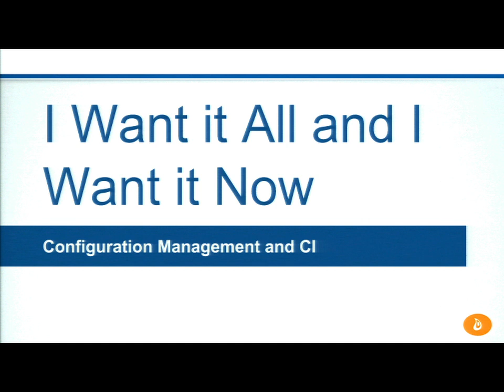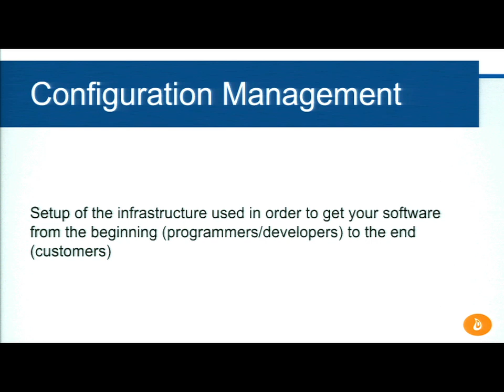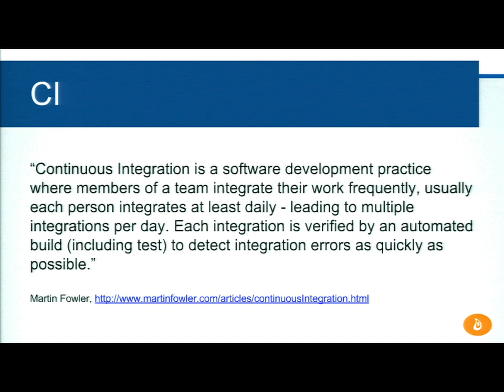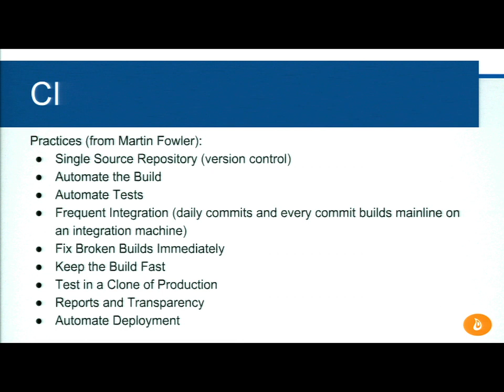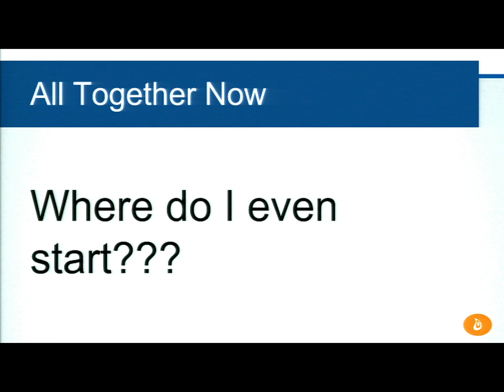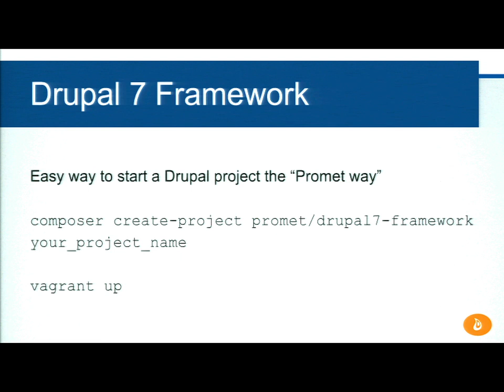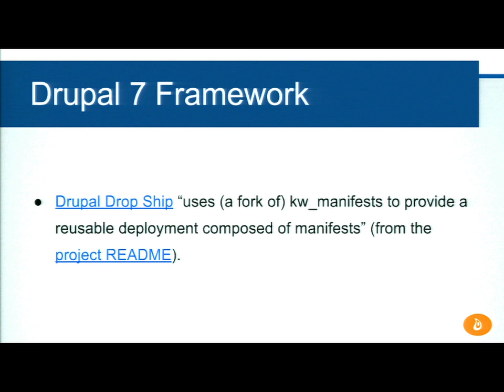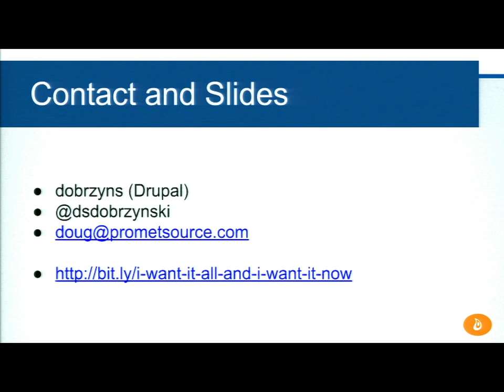DrupalCon Latin America 2015: I Want it All and I Want it Now: Configuration Management and CI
Speakers: dobrzyns
How fast can you get all the changes to production? Theoretically, in only the time necessary to deploy the code. How often though do pushes turn into nail biting, hair pulling, obscenity screaming, hours-long events? How often does one hear, “But it works on my machine!” Nail biting, hair pulling, hour-long pushes, be gone! Let the excuse “it worked on my machine” ring no more!

It takes time to develop the tools for configuration management and CI. Switching midstream, especially for a busy development shop is hard. Let Promet (through their Build Manager) share their experiences, the tools they use, and the open source tools they have developed -- all to make development and deployments easier for you!

This session will cover:

Why configuration management and CI matter (and make your life easier)
Automated testing
How to get the process for change rolling
Tools for configuration management and CI
Intended Audience:

Managers
Developers
DevOpsers